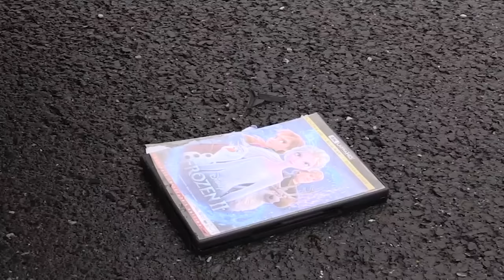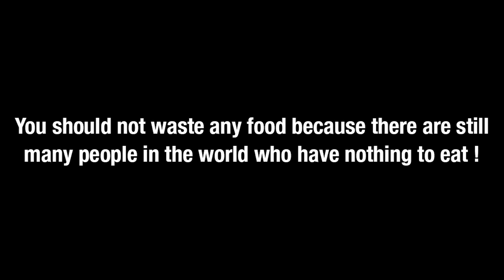FROZEN 2 Movie HD 2019 vs CAR | Crushing Crunchy & Soft Things by Car!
Experiment Car vs FROZEN 2 DVD Movie 2019 Crushing crunchy & soft things by car !